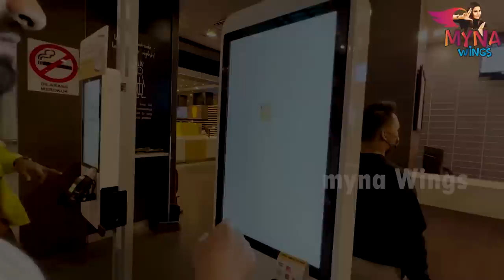Platform-ல படுக்க வெச்சிட்டாங்களே😱 | 1st Day At Thailand 😮| Myna Wings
The Derma Co "HA Sunscreen 80g + Sunstick"

Hello guys! Before we take you on our trip to Thailand, I wanted to show you how it started from home to the airport, hoping it would give context for the latest travel vlog!

The new vlog of the Thailand series shares our airport moments, carry-on, flight time, flight haul, and fun that you can't miss!

Watch the travel vlog and join us in Thailand!